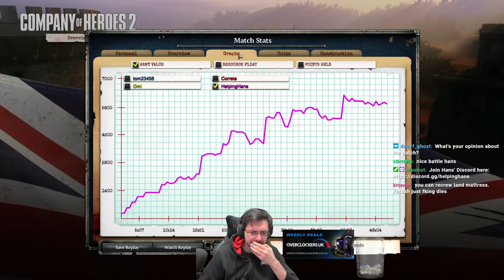CoH2: 2v2 Top Tier Brits Gameplay (Company of Heroes 2)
Hey guys here is a good game showing off how to play Brits at a high level. Enjoy!